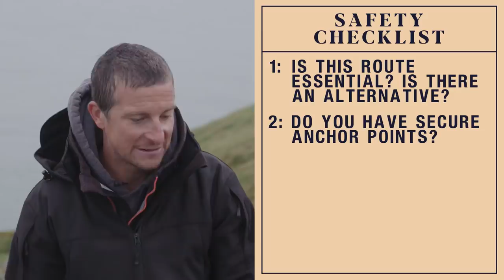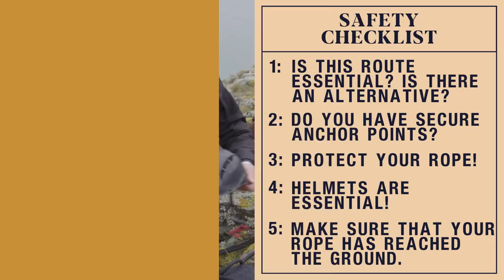All of Bear Grylls' Challenges with his son Jesse! - Best of Bear - Bear Thrills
Sometimes it is better to get your family involved! Here is some of Bear Grylls challenges with his eldest son, Jesse, who struggles with heights...